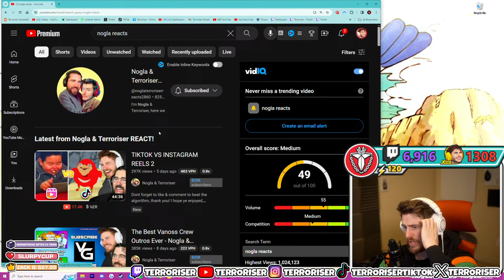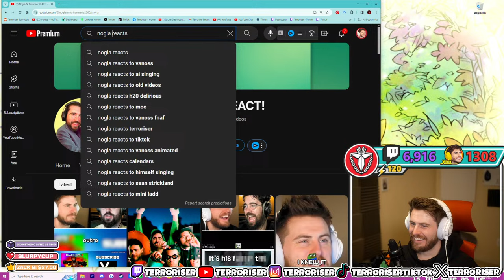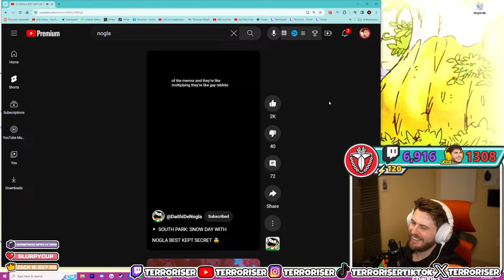🥔 APRIL FOOLS MINECRAFT POTATO UPDATE! 🥔